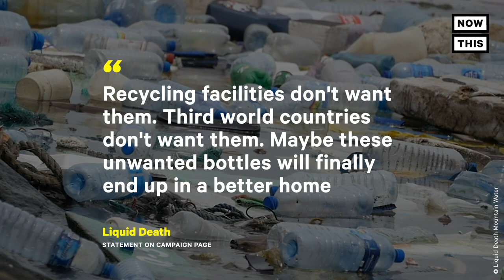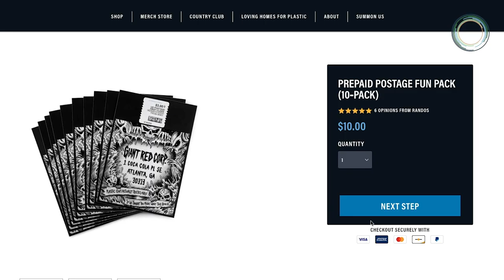Ad Campaign Wants You to Send Plastic Back to PepsiCo & Coca-Cola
This hilarious ad campaign encourages customers to send plastic bottles back to PepsiCo and Coca-Cola since ‘they must really, really love plastic.’

According to a 2020 report by Break Free From Plastic, Coca-Cola and PepsiCo are 2 of the top offenders globally when it comes to plastic waste.

If you buy a case of Liquid Death Mountain Water, the company will send you a pack of 10 prepaid shipping labels, which you can slap onto an empty plastic bottle, toss in a mailbox, and return to the manufacturer.

See a full list of brands owned by PepsiCo and Coca-Cola: go.nowth.is/LiquidDeath